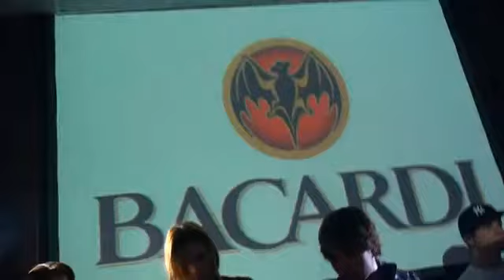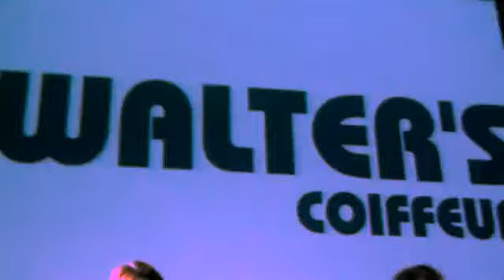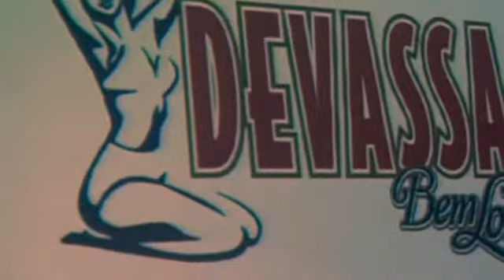Festa PRIME - Casa de Espanha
Festa Prime realizada na Casa de Espanha